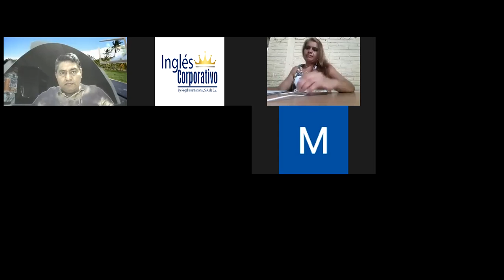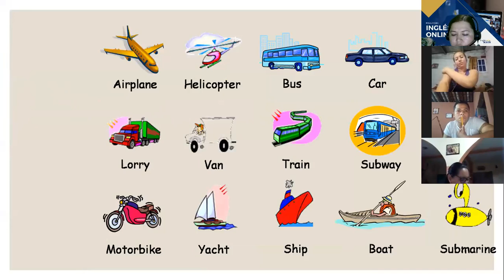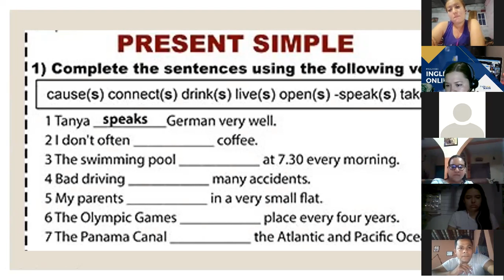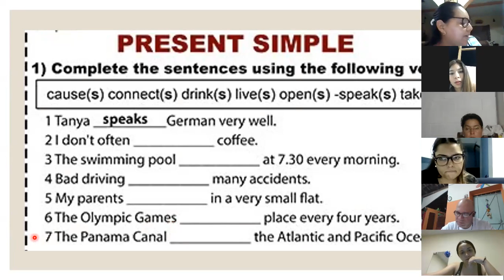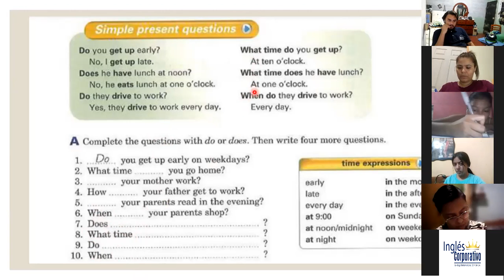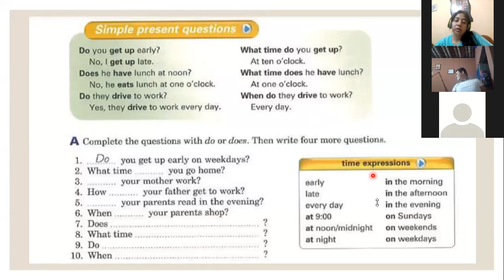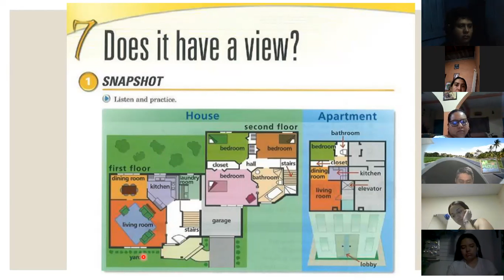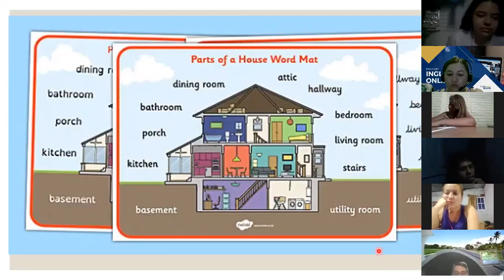Ingles Corporativo-Day 6 Possessives P2 8-9